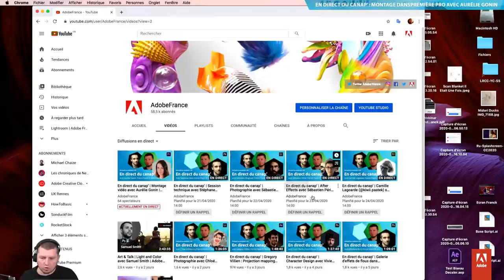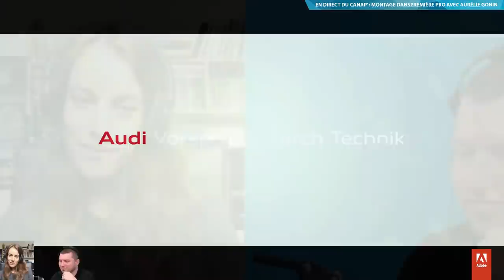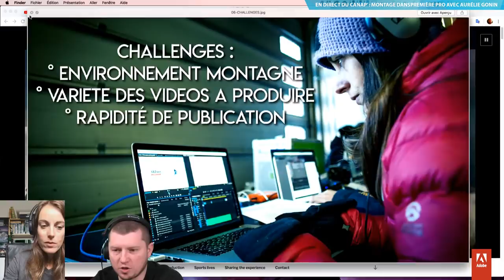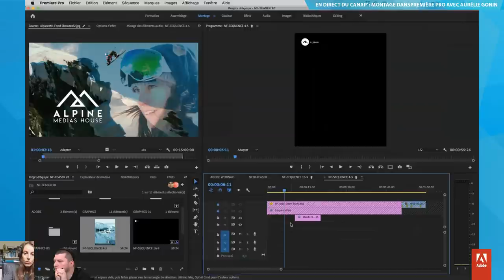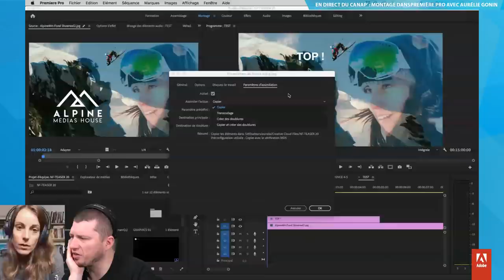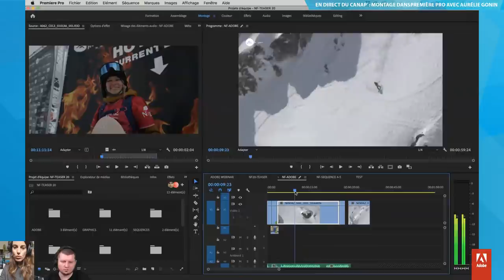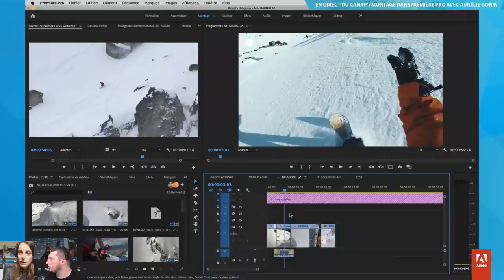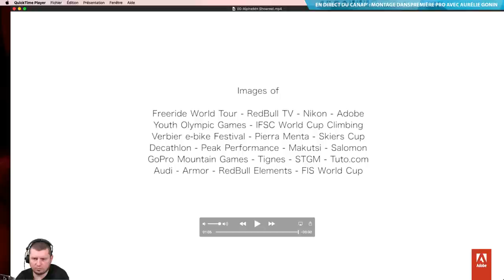En direct du canap’ | Montage vidéo avec Aurélie Gonin | Adobe France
Aurelie Gonin est Adobe Certified Instructor et Expert sur Premiere Pro, auteure du livre Monter ses vidéos avec Premiere Pro (Eyrolles) et de nombreux tutoriels sur le montage. Elle intervient pour Adobe sur les salons professionnels et assure du conseil en postproduction.
Elle partage son expérience en tant que formatrice auprès de grandes écoles et entreprises, assure des masterclasses et écrit régulièrement dans les magazines spécialisés sur la vidéo (Moovee, Mediakwest).

Son activité principale est toutefois la vidéo de sports de montagne, via sa société Alpine Medias House. Elle est tour à tour productrice, réalisatrice (de live notamment), cadreuse ou monteuse pour les événements sportifs majeurs et les compagnies de l’outdoor.

Son champ d’activités est donc vaste, mais centré sur la même motivation : créer des vidéos qui transmettent les exploits et émotions de ceux qui en sont les héros, puis partager ces connaissances avec ceux qui souhaitent à leur tour réaliser des films.